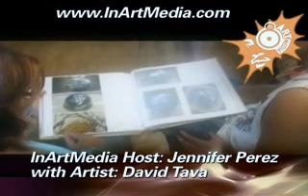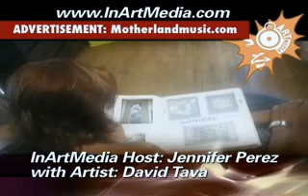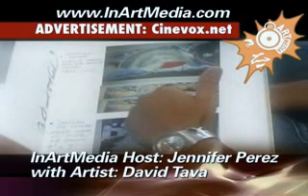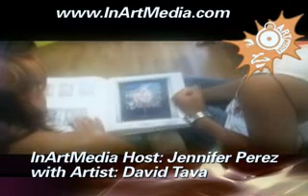David Tava colombian in NYC artist interview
Host: Jennifer Perez

Jennifer Perez interviews urban artist David Tava in New York. The interview is conducted in Spanish with no subtitles. Tava's artwork is featured.

This entry was posted on December 29, 2007 at 8:25 pm